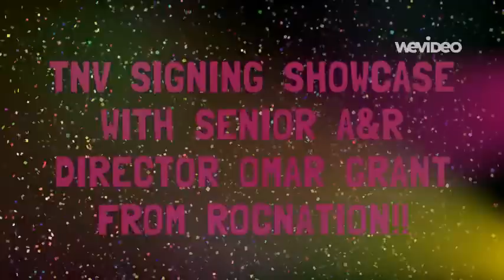TNV SIGNING SHOWCASE WITH SENIOR A&R DIRECTOR OMAR GRANT FROM ROCNATION!! - Created with WeVideo